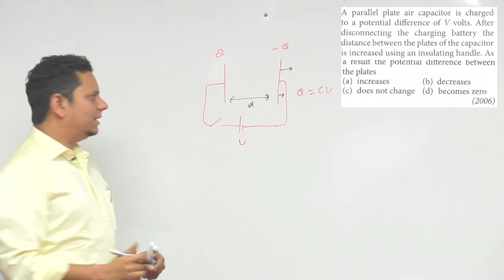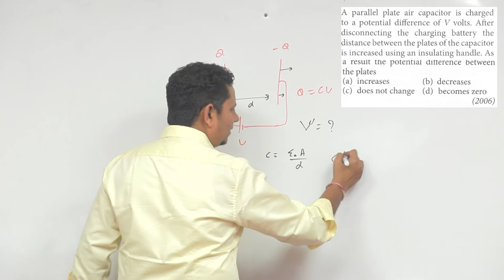A parallel plate air capacitor is charged to a potential difference of V. After disconnecting the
A parallel plate air capacitor is charged to a potential difference of V. After disconnecting the battery, distance between the plates of the capacitor is increased using an insulating handle. As a result, the potential difference between the plates